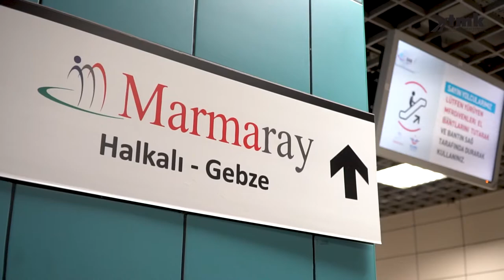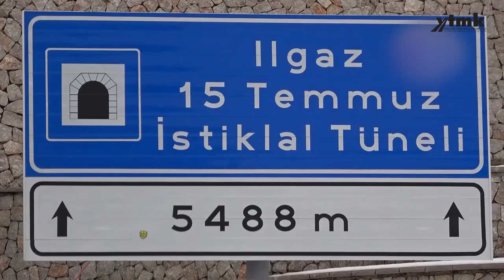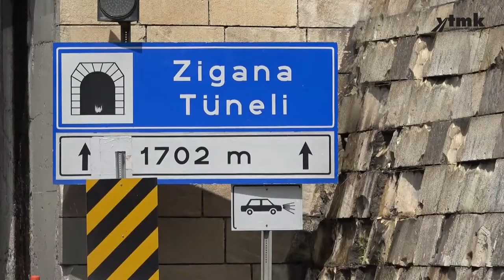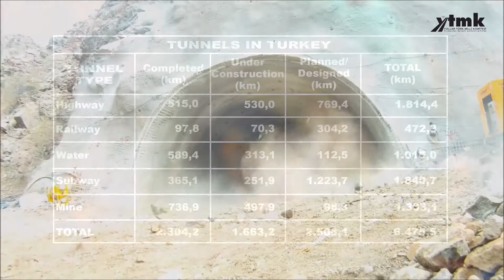Antalya, Turkey is candidate for WTC 2023.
We as Turkish Road Association, are waiting your support to hold WTC 2023 in Turkey and looking forward to seeing you, your family and all colleagues in Turkey in 2023.

Congress Theme: Underground Spaces for Sustainable Societies: Tunnelling for an Innovative Future